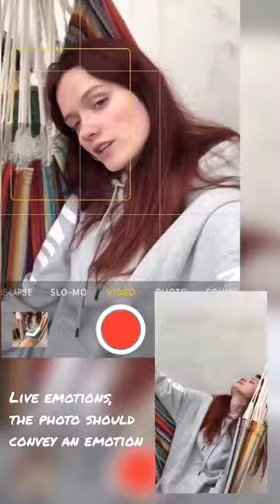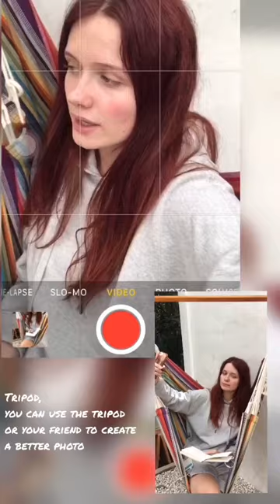10 secrets how to make best selfie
10 secrets how to do the best selfie in your life?

10 secrets how to do
the best selfie

Video by: @seraffimmaa
Professional model: @annabertulite .
Sounds designer: @shalalamx  .